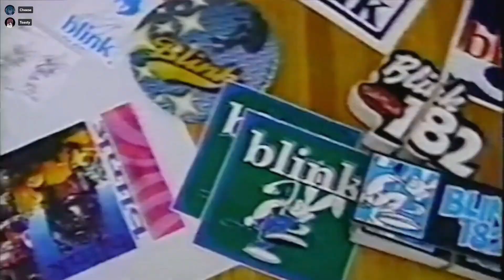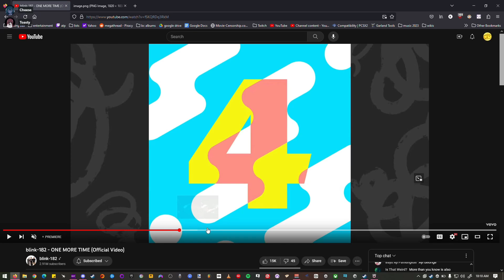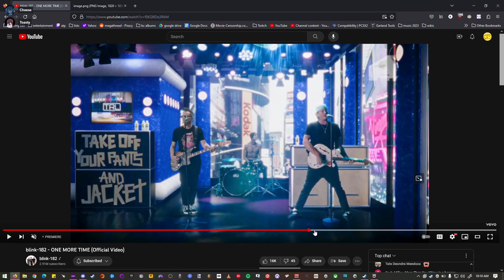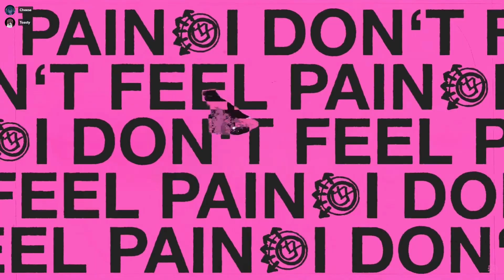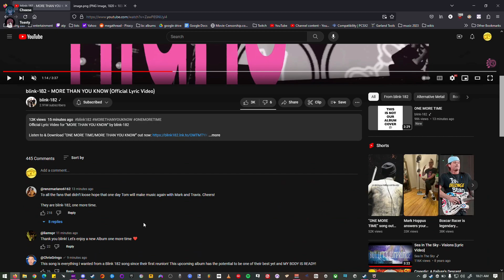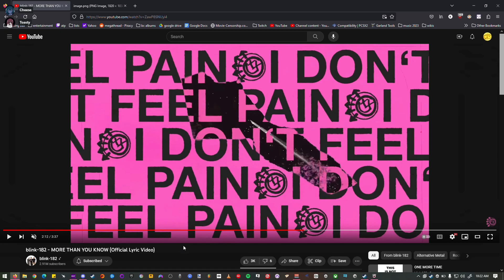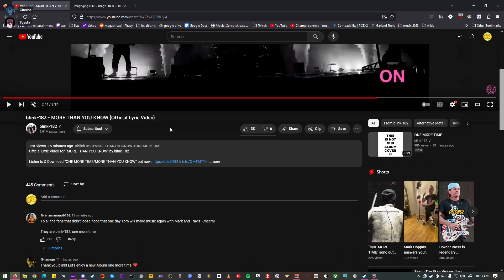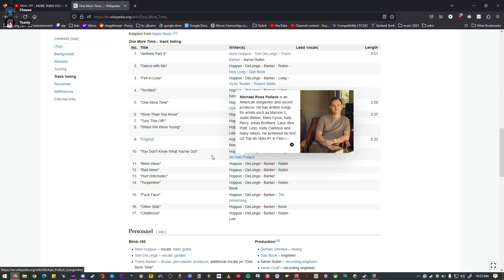Cheese Reacts to: blink182 - One More Time/More Than You Know with Toasty